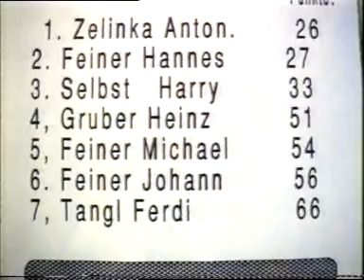Pretuler Trial 1991_Teil_4.wmv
Echte Rarität: Pretuler Trialbewerb von 1991!!!
Anton Zelinka siegte vor Feiner John.